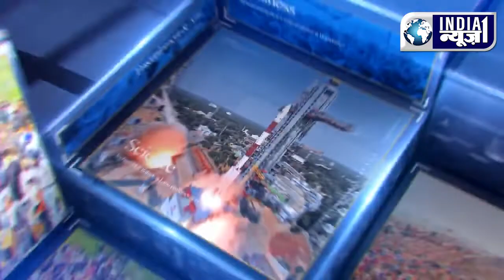India News1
जाणून घ्या गाव खेड्यापासून ते मेट्रो सिटी पर्यंतच्या आपल्या राज्यातील महत्वाच्या घडामोडी